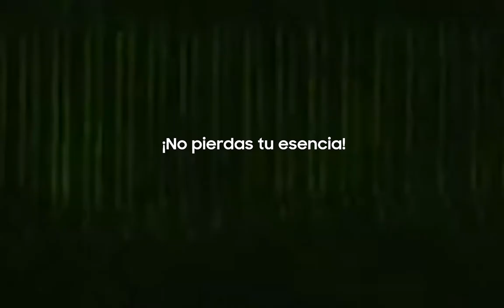/ Samsung y Kika Nieto están buscando los jóvenes más talentosos